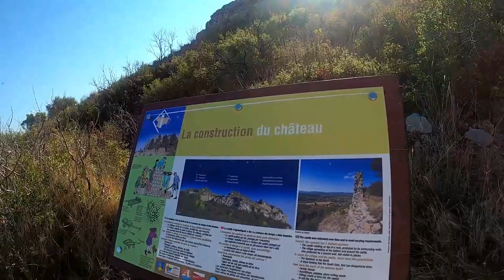Mountain of the bee-eaters castle | Castle of Montséret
Welcome fellow hikers. On this history hike we’re climbing Roca Longua in Montséret, France. On top of this rocky plateau we find the remains of the castle of Montséret. The castle was built in different stages throughout the Middle Ages and then lay abandoned for centuries. Join us as we discover its history and beauty. Castle love forever!

Castle coordinates: 43°06'22.5"N 2°48'57.6"E

Note: We’re not native English speakers, so please excuse any mistakes we make.

Footage shot with a GoPro 8, edited in Davinci Resolve.